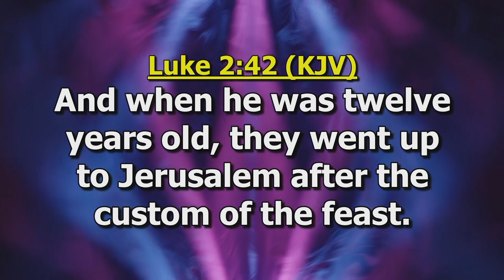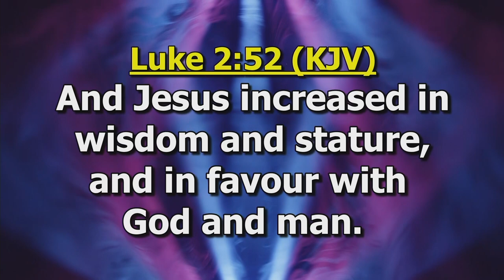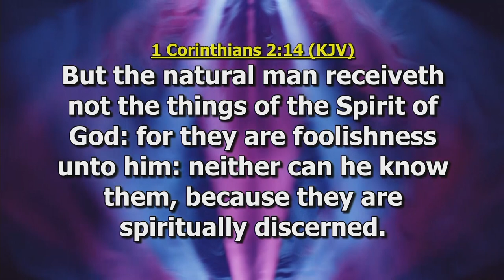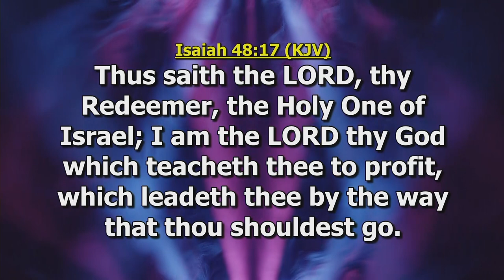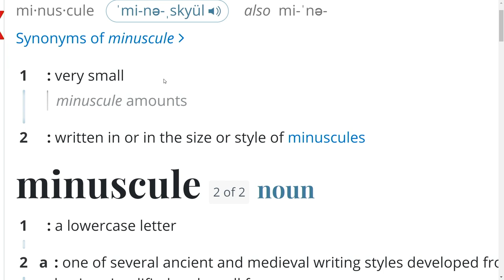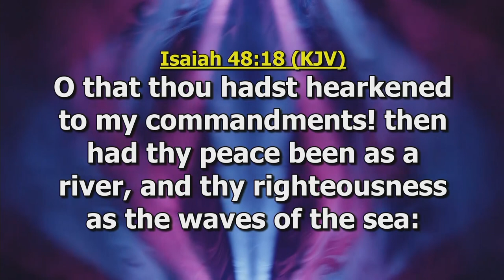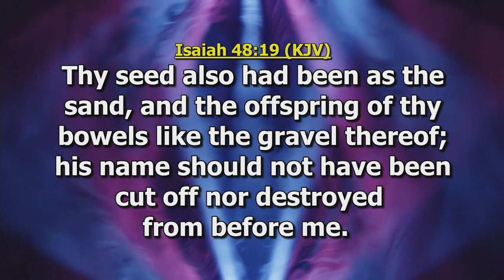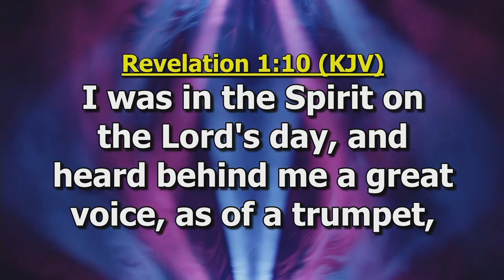WHY IS THIS CHURCH NOT GROWING | MAMPONG, GHANA | DAG HEWARD-MILLS | 2023